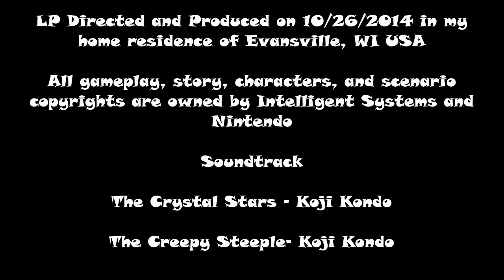Paper Mario 2, TTYD - Episode 42: Doopliss, the Magnificiant.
In this episode, Mario and Vivian find out the real name of the freaky ghost that transformed Mario into a shadow.